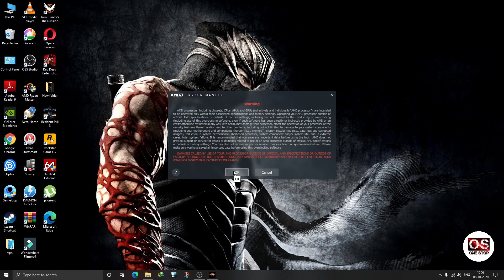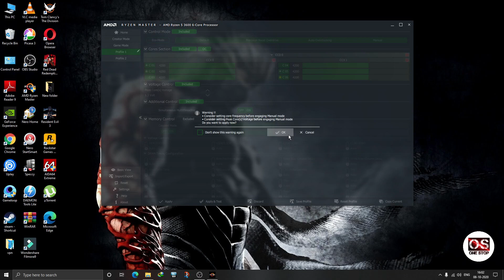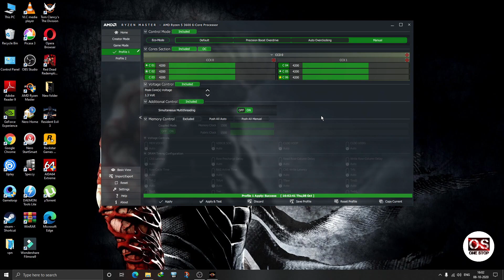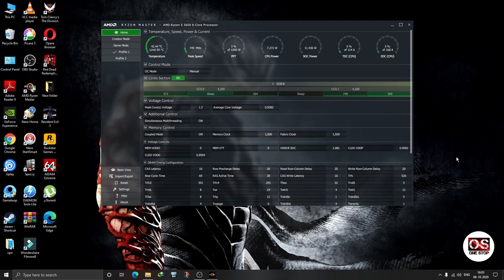How To Lower Temps On Ryzen 5 3600 Using Stock Cooler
Hello Friends,
This is Haneef from One Stop channel.
All you have to do is just simply follow my steps.And give a

my aftermarket cooler : Cooler Master Hyper212
link to buy

I need your support friends without your support im Nobody.
switch onn the bell notification icon.